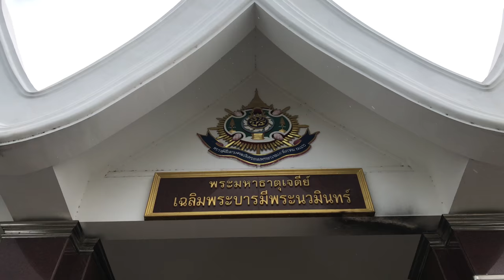05 - 2017 Bondegaardsferie i Thailand Fredag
Thailand 🇹🇭
Siamholm
Wat Pa Ban Kho
17°35'51.5"N 102°38'14.5"E